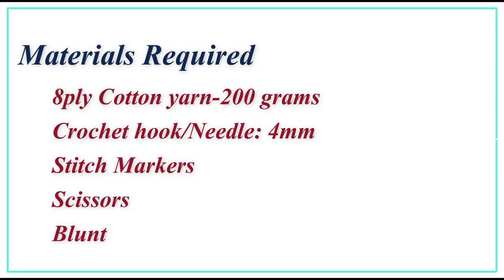How to Crochet a Bag Step by Step - Learn to Crochet Hand Bag - Easy Crochet Bag Tutorial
In this crochet bag video know how to crochet hand bag for girls and women and trust me crochet bag pattern is so easy to follow and follow the step by step instructions in this easy crochet hand bag purse tutorial.

See crochet purse and bag tutorial and this bag crochet for beginners tutorial is so easy and crochet handbag is looking so great and learn to crochet a gorgeous bag from this tutorial crochet bag video.

If you watch this video till the end than we are sure that you will be able to understand how to crochet a bag and also easy crochet tote bag looks amazing and if you are looking for perfect video than this tutorial about how to crochet hand bag is the best.

Learn how to crochet cute bag and crochet pattern is so easy and follow the instructions in this crochet small bag tutorial.